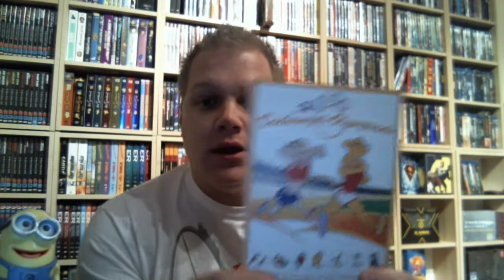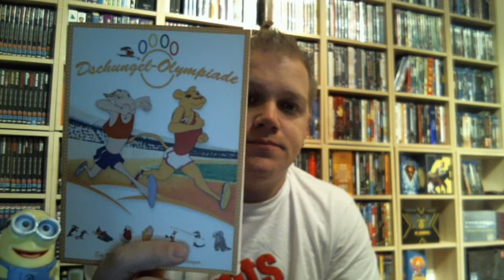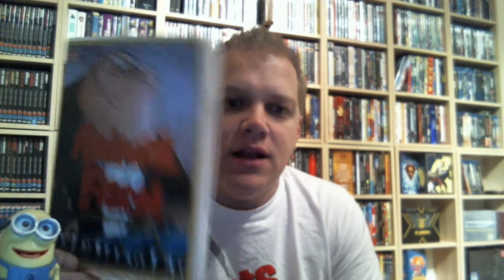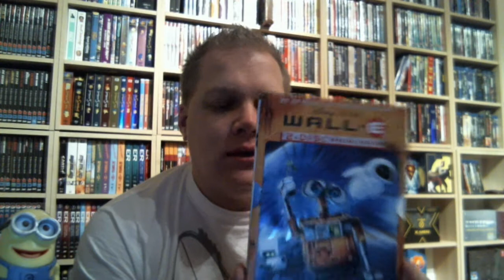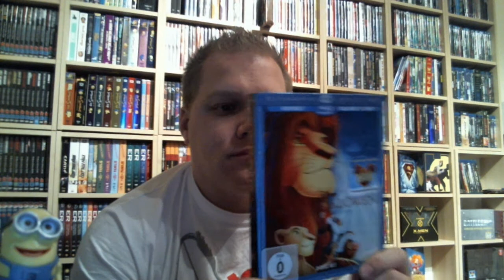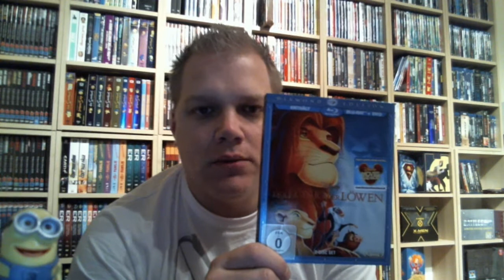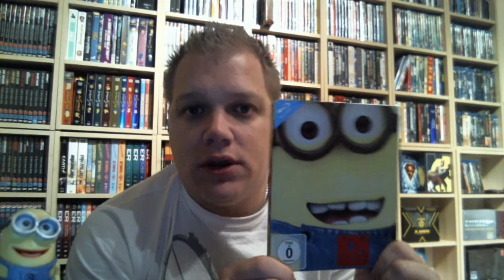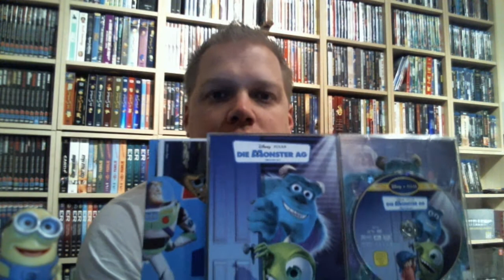Björn zeigt seine Sammlung, Teil 2, Animationsfilme (TOP 5 + Empfehlungen)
Hier meine Top 5 Filme aus dem Animationsbereich.
Plus 3 Empfehlungen von vielleicht nicht ganz so bekannten Filmen.